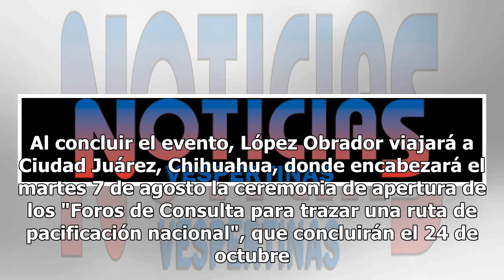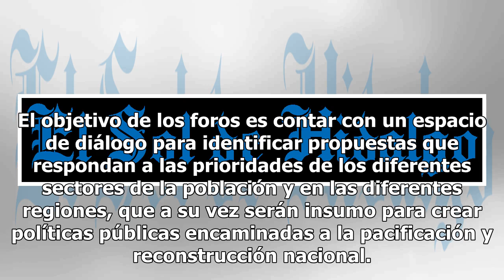AMLO se reunirá con ingenieros antes de abrir los foros de pacificación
El virtual presidente electo Andrés Manuel López Obrador tendrá este lunes 6 de agosto un encuentro con integrantes de las organizaciones Unión Mexicana de Asociaciones de Ingenieros, de la Academia de Ingeniería de México y del Colegio de Ingenieros Civiles de México. El encuentro se realizará a la...